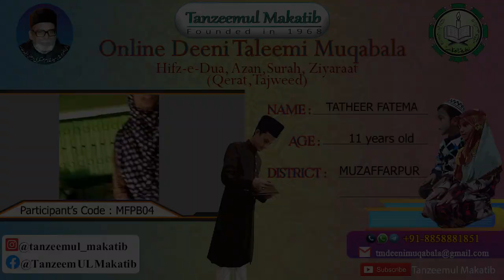TATHEER FATEMA | MFPB04 | MUZAFFARPUR | TANZEEMUL MAKATIB ONLINE DEENI TALEEMI MUQABALA